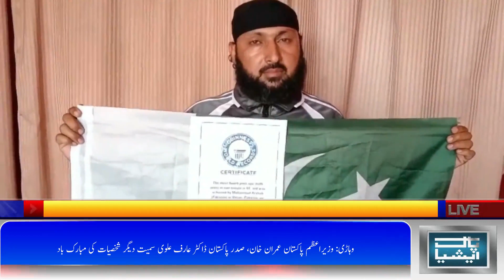پاکستانی ایتھلٹ کا انگھوٹوں پر 68 پش اپس کا عالمی ریکارڈ┃PAKasiaTV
وہاڑی (میڈیا رپورٹر) پاکستانی نوجوان نے ایک منٹ میں انگھوٹوں پر 68 پش اپس لگا کر عالمی ریکارڈ اپنے نام کر لیا۔

عالمی ریکارڈ اپنے نام کرنے والے نوجوان ”محمد ارشد“ کا تعلق وہاڑی شہر سے ہے۔ یاد رہے کہ اس سے قبل یہ ریکارڈ 61 پش اپس کے ساتھ روسی ایتھلیٹ ”آریان وائبریان“نے بنایا تھا۔ پاک ایشیا ویب ٹی وی سے بات کرتے ہوئے نوجوان ایتھلٹ محمد ارشد کا کہنا تھا کہ کچھ سال قبل پاکستان کے ایتھلیٹ عرفان محسود نے ایک پاؤں پر 60 پش اپس لگا کر عالمی ریکارڈ بنایا تھا اُس کے بعد سے میرا خواب تھا کہ میں بھی وہاڑی اور پاکستان کا نام روشن کروں ۔اُن کا کہنا تھا ریکارڈ کی تیاری کے دوران انگوٹھے کی ہڈی ٹوٹنے کا بہت حد تک خدشہ تھا اور کئی بار انگوٹھے زخمی بھی ہوئے لیکن ہمت نہیں ہاری ۔

محمد ارشد نے عزم کا اظہار کیا کہ اگر حکومت تعاؤن کرے تو پاکستان کے لیے متعدد ریکارڈ بنا سکتا ہوں۔ تاحال حکومت کی جانب سے ارشد کو کسی قسم کی پذیرائی نہ مل سکی جس پر وہ کسی حد تک مایوس بھی ہے۔ اِس حوالے سے رہنما پی ٹی آئی زاہد اقبال چودھری نے کہا کہ وہاڑی کی سرزمین نے ہمیشہ ملک کے لیے بہترین خدمات انجام دینے والے سپوت پیدا کیے ہیں محمد ارشد نے ناصرف وہاڑی بلکہ پاکستان کا نام روشن کیا ہے پوری قوم کو اُن پر فخر ہے۔
About PAKasia Web TV
Pakasia Web TV is the best platform to know about latest breaking news and video updates from the world.